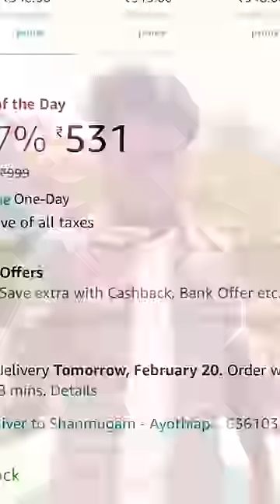90’s KID VS 2K KID’S PENCIL BOX SOTHANAIGAL ✏️✨